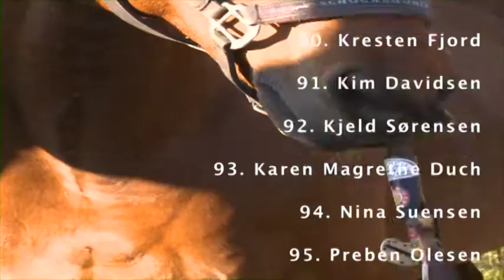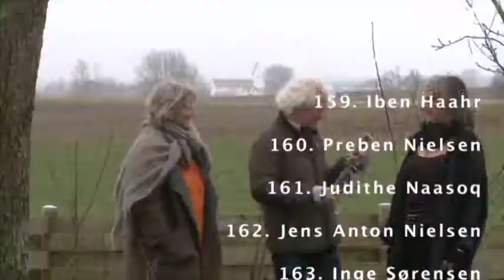Stafet 201 Lone Just Kjeldsen TV MØN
Stafet 201 Lone Just Kjeldsen TV MØN , anerkendelses stafet, eva brinch, TV MØN stafetten